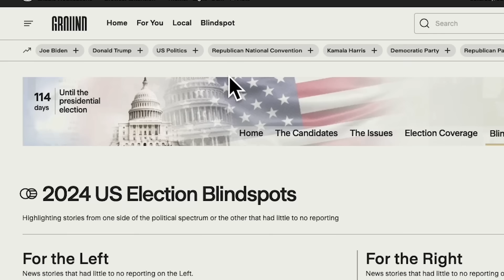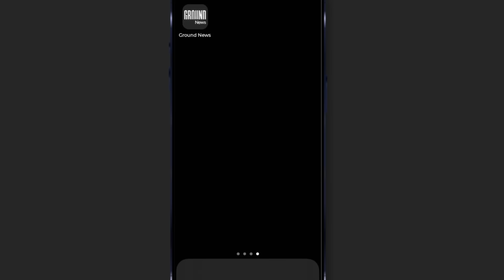Networks CUT AWAY from Trump's mangled press conference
-- CNN and MSNBC cut away from Donald Trump's press conference